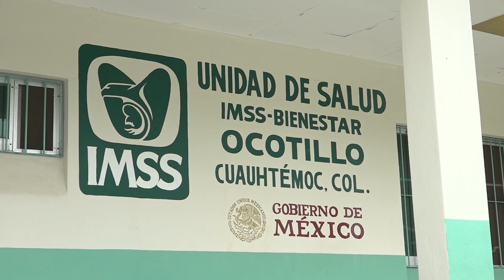MeganoticiasColima 🚰🏥🚏 Deficiencias en agua, Centro de Salud, y Transporte en Ocotillo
Deficiencias en agua, Centro de Salud, y Transporte en Ocotillo